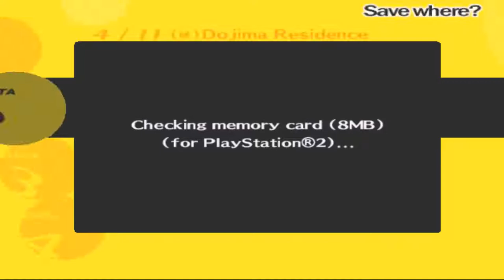Persona 4: Episode 4- Meeting Saki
Conor and Alex meet the next important character at this small town after a nice lunch with Yosuke and Chie.